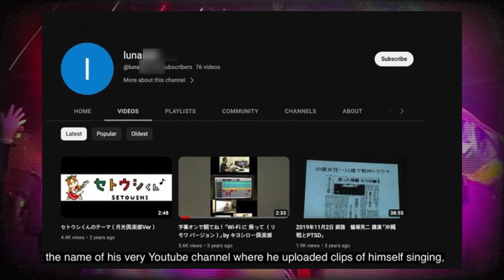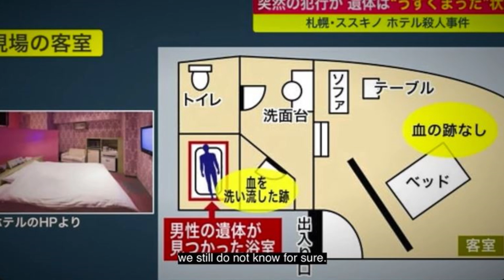បុរសតែងខ្លួនជាស្រីតាមរំខាននារីក្មេងៗចុងក្រោយជួបវាសនាដ៏សែនឃោរឃៅ | Bizarre Case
រឿងក្ដីឃាតកម្ម: បុរសតែងខ្លួនជាស្រីតាមរំខាននារីក្មេងៗចុងក្រោយជួបវាសនាដ៏សែនឃោរឃៅ | Bizarre Case

ក្នុងឆ្នាំ2023 ​ថ្មីៗនេះ មានឃាតកម្មមួយដែលកំពុងតែផ្អើលទូទាំងប្រទេសជប៉ុន ដោយគេបានរកឃើញរូបរាងគ្មានក្បាលនៅក្នុងអូតែលមួយ។ និងមានការពិភាក្សាយ៉ាងចម្រូងចម្រាស់ជុំវិញករណីមួយនេះ។

Bizarre Case គឺជាឆានែលដែលវែកញែកអំពីរឿងក្ដីឃាតកម្មពិតៗ។
ប្រសិនបើអ្នកមាន​​ចំណាប់អារម្មណ៍​ចង់ដឹងលើករណីណាមួយនៅក្នុងវីឌីអូបន្ទាប់ៗទៀត ស្វាគមន៍សរសេករណីនោះក្នុងខំមិនខាងក្រោមវីឌីអូ។

Credits:
SBS news
GRAZY TV